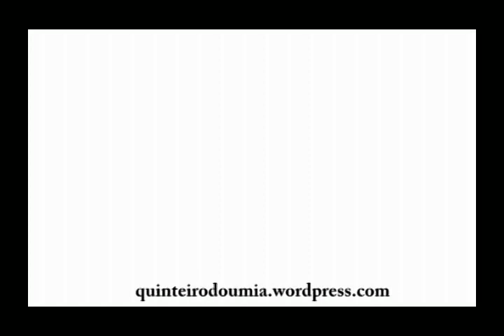Tenso pleno de Moraña paralizado por preferentistas do Umia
O pleno do concello de Moraña previsto para o venres 7 de xuño non se chegou a celebrar. A Asemblea de Afectados polas Preferentes e Subordinadas do Umia suspendeu o seu desenvolvemento de maneira pacífica igual que o realizou anteriormente en Barro, Caldas e Cuntis. O comportamento provocador dun dos concelleiros do PP quenceu o ambiente a pesar de todo.